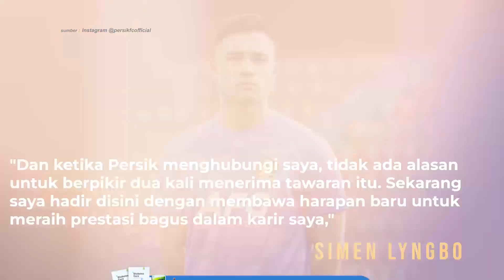Alasan Simen Lyngbo Asal Filipina Pilih Persik Kediri